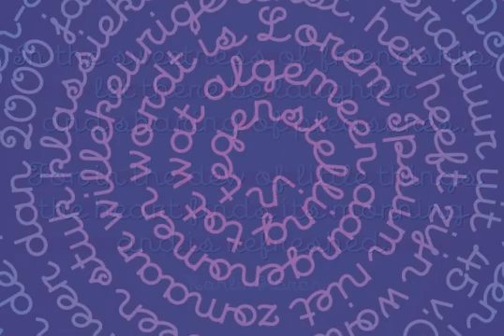Mimosa Font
Download Mimosa Font at YouWorkForThem

The inspiration for Mimosa comes directly from the packaging for "Moulinard Jeune", a line of French toiletries from the 1920s. I created the 240-odd glyphs needed to make up a complete font based upon the style of a handful of hand-lettered characters that were used on the original items.

Mimosa is a mono-weight, connecting vertical script with a fairly regular set of lower case and slightly more decorative upper case glyphs. As with any decorative script, if you set copy in all caps, you will be tracked down and severely punished by the type police.